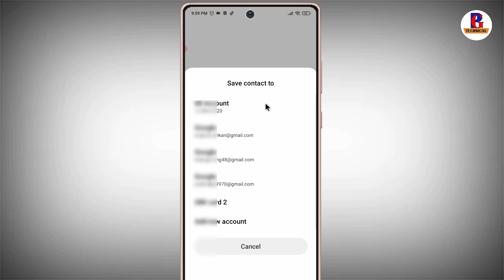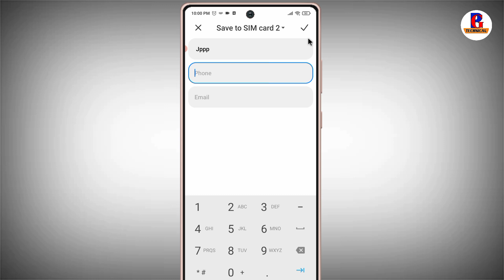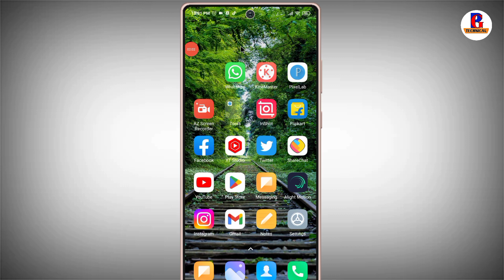whatsapp mein number save karne ka tarika !! whatsapp par kisi ka number kaise save kare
your queries.

1. whatsapp par number kaise save karte hain
2. whatsapp par number kaise save kare jata hai
3. whatsapp par contact kaise save kare
4. whatsapp me new number kaise add kare
5. whatsapp me number kaise save kare